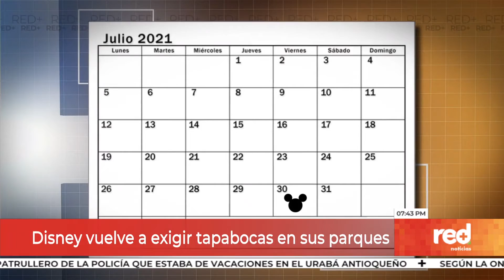Red+ | Empleados Federales deben vacunarse o someterse a pruebas semanales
El Presidente Joe Biden exigirá a los empleados federales estar vacunados, de lo contrario deberán someterse a una o dos pruebas Covid por semana, y no podrán hacer viajes de trabajo... Disney anunció que el tapabocas vuelve a ser obligatorio en sus parques, e Israel ya dio luz verde a la tercera dosis de la vacuna...